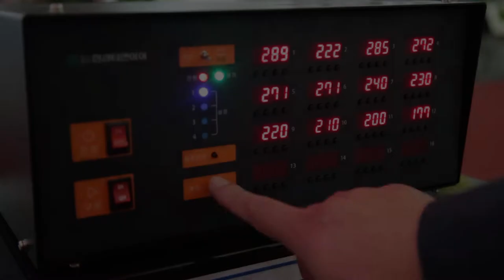HSTNI Fruit sorting machine